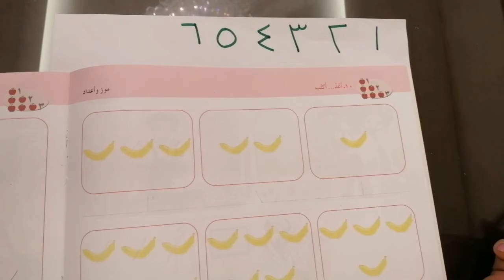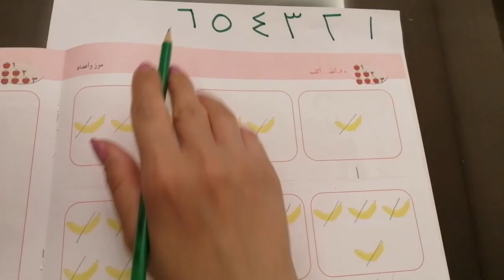لغتي فرحي رقم ٦ أعدّ وأكتب صفحة ١٦ رقم ١٠